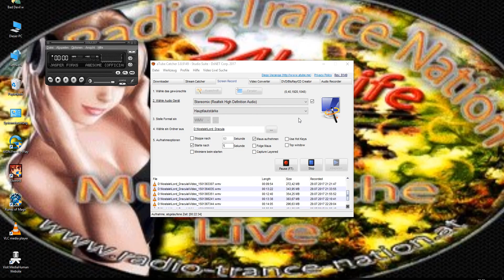Fortuna Mage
Lord_Dracula